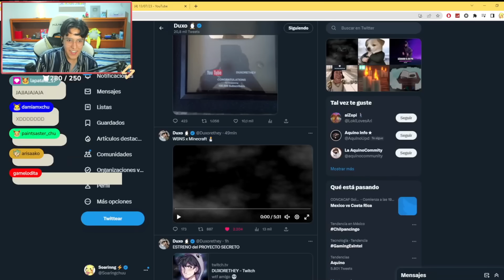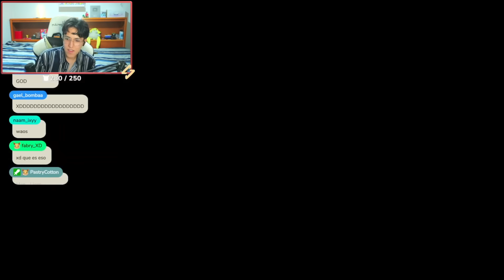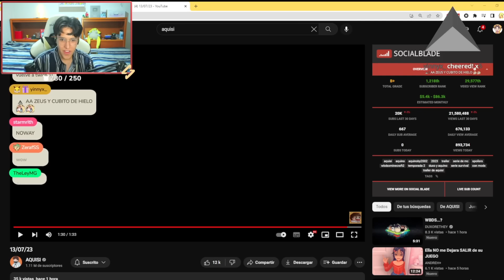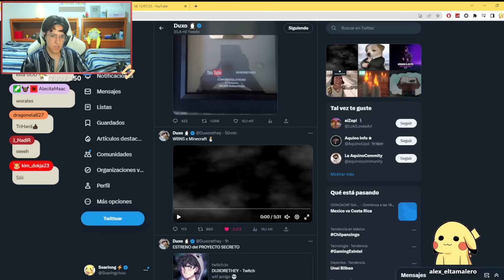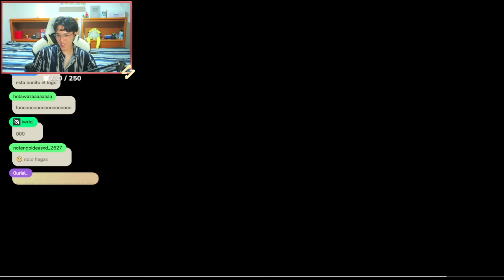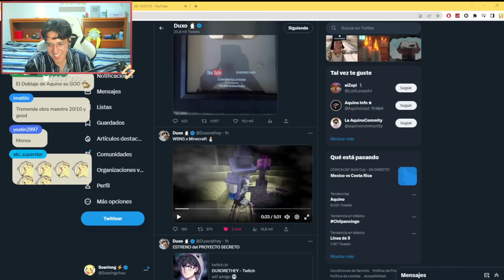Soarinng REACCIONA "WBNS x Minecraft"